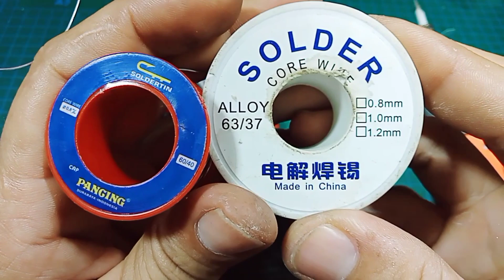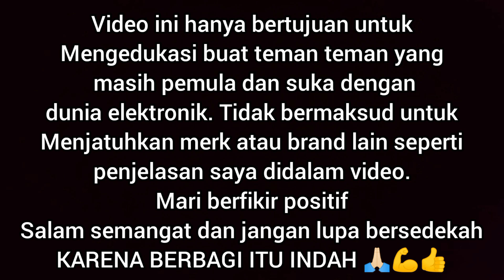cara solder baterai lithium tanpa flux. sangat kuat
baiklah teman teman semua kali ini saya akan memberikan tutorial cara menyolder baterai lithium tanpa harus menggunakan flux atau cairan khusus. solder baterai lithium itu mudah dan tidak sesulit yang dibayangkan.

silahkan disimak video diatas agar tidak gagal faham.
semoga video ini berguna dan bermanfaat.